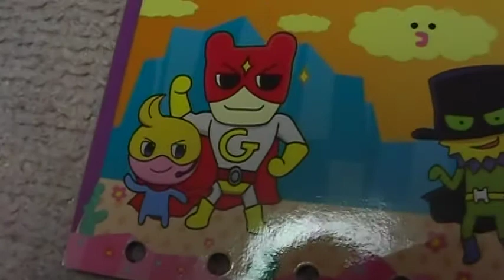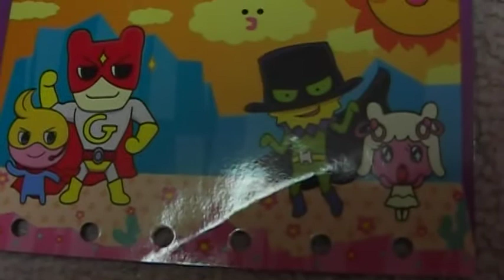たまごっち！ たまもりシール 台紙 占いルーム他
たまごっちの人気アイテム「たまもりシール台紙」です（０－０）ノ